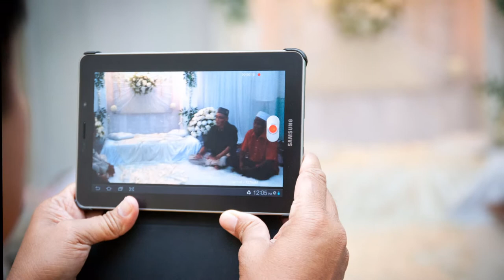Qai & Jue (Pertunangan)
Zahir Turion Photography